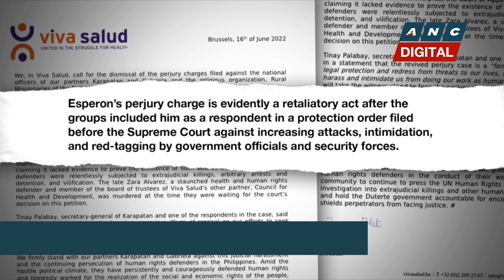U.N. Special Rapporteur, NGO call for dropping of perjury case vs PH rights defenders | ANC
Rundown: A U.N. Special Rapporteur calls on Philippine authorities to drop perjury charges against human rights defenders filed by National Security Adviser, Hermogenes Esperon.